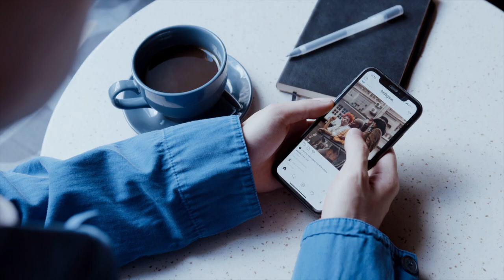Marketing 4.0 & Digital Transformation ; Asia Pacific Case Studies of Nippon Paints , Carsome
What is Marketing 4.0 in action ? How traditional models lie broken, and the new models remain either undefined or are in a state of perpetual flux?

What is your approach to Digital Transformation ?

Can you share case study on digital marketing & transformation from your work at Entropia with top companies. in the APAC market helping create demand and design their customer experience ?

Can you share a case study of how you have mentored  successful unicorns in South-East Asia?

Prashant Kumar or PK, answers the above questions and more as he talks about the disruption brought about by data and technology that has created a wide chasm between marketing strategy and what really works in the marketplace.Prashant Kumar is the Founder & Senior Partner at Entropia - part of Accenture Interactive.

Jagged with Jasravee is facilitated by Jasravee Kaur Chandra, Director- Brand Building, Research & Innovation at Master Sun, Consulting Brand of Adiva L Pvt. Ltd. Jasravee has over 20 years experience as a Strategic Brand Builder,Communications Leader and Entrepreneur.

Index

00:00  Preview & Introduction to Prashant Kumar
02:16 Marketing 4.0 Explained
06:03 Digital Transformation or Customer Experience Transformation
11:20 Nippon Paints Asia Case Study
19:04 Carsome Marketplace Case Study
26:15 Concept of Newism - Made in Future
29:20 Mediated Living & the Promise of Metaverse
35:46 Rapid Fire - Personally Speaking with Prashant
39:00 Talent Show
39:55 Connect with Prashant

Jagged with Jasravee, is an initiative of Master Sun, the Consulting Brand of Adiva Lifestyle  Pvt Ltd.